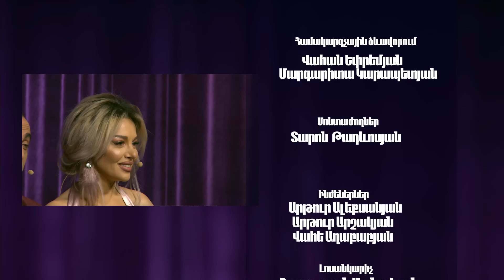Women's Club 125 - ԾԵՐԱՆՈՑ